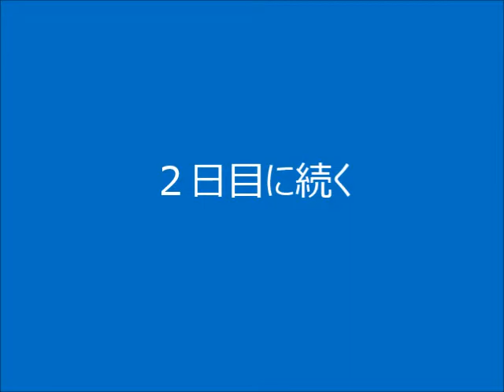2013年10月11日～13日北陸周遊（初日）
初日は福井県。
永平寺、丸岡城、東尋坊と周り、石川県に移動して山城温泉に宿泊。